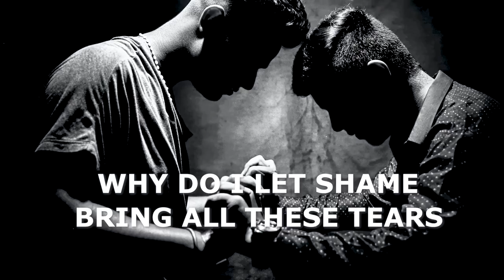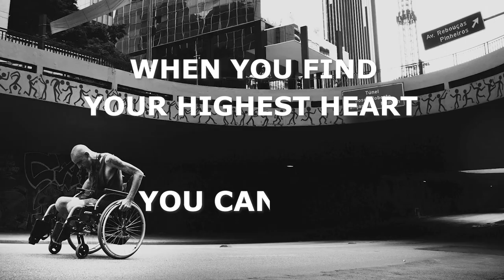Eric Ashton Spooner - Speak (Official Lyric Video)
"Speak" the brand new single by Eric Ashton Spooner.
Pop-Soul recording artist debuts an empowering, motivating, culturally relevant, timeless message and sound.